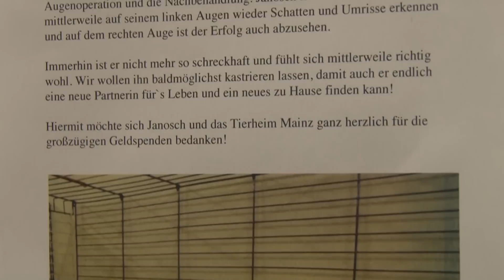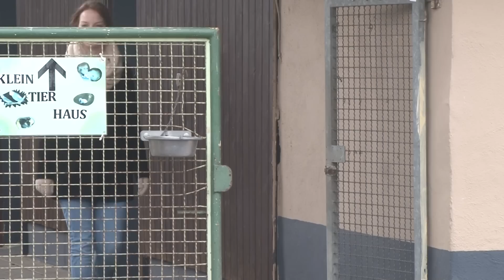Pfötchen sucht Händchen - Folge 65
Nele ist für euch im Tierheim in Mainz und stellt einige Tiere vor!